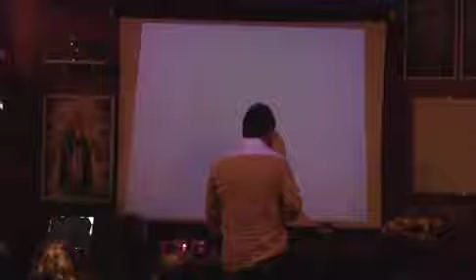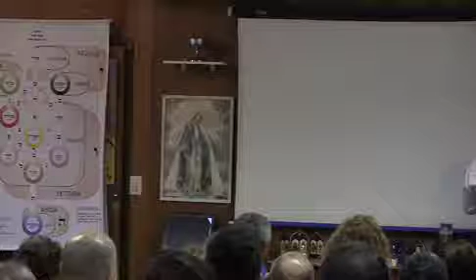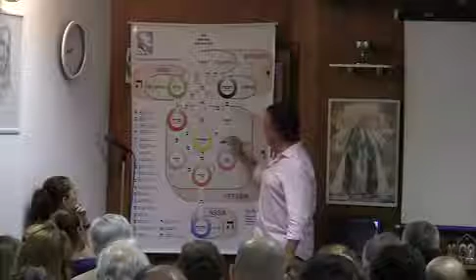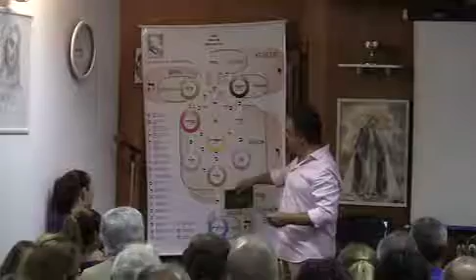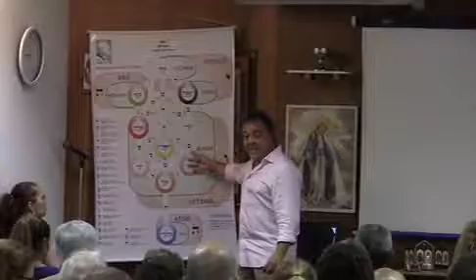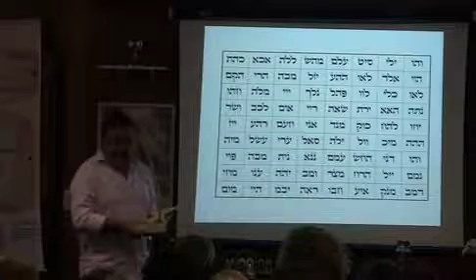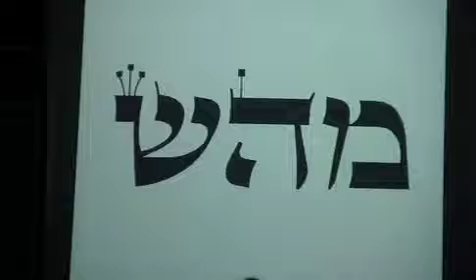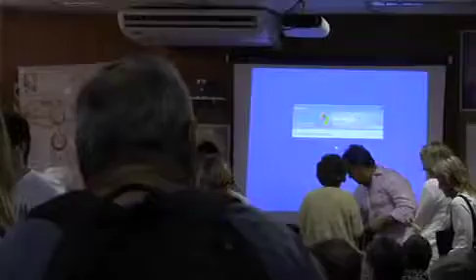Falando sobre os 18 Anos de Casa de Padre Pio com Luiz Augusto em 27/04/2015